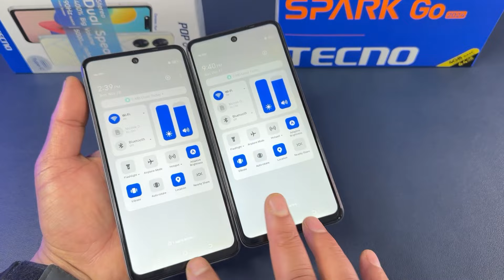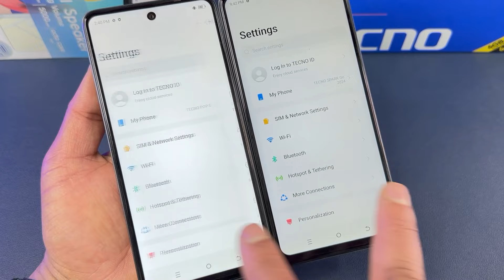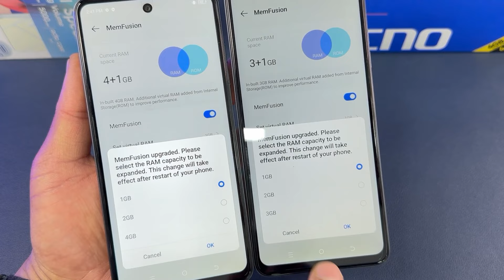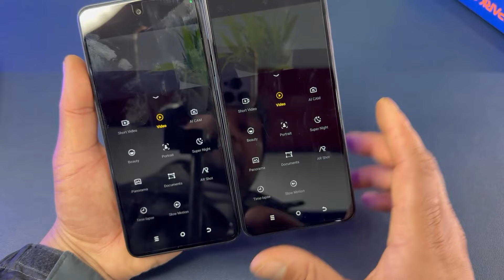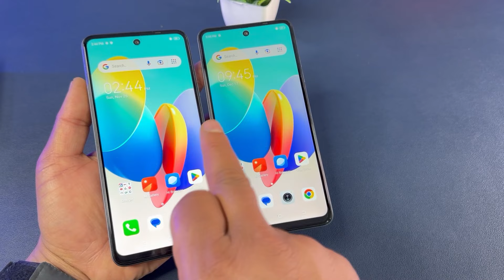Tecno New Low Budget Smartphones 2024 🔥 Tecno Pop 8 🆚 Tecno Spark Go 2024 || Unboxing & Comparison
Today we are unboxing and comparison between Tecno Pop series and tecno spark series latest smartphones

Tecno Pop 8 Vs Tecno Spark Go 2024 Unboxing and comparison in Hindi